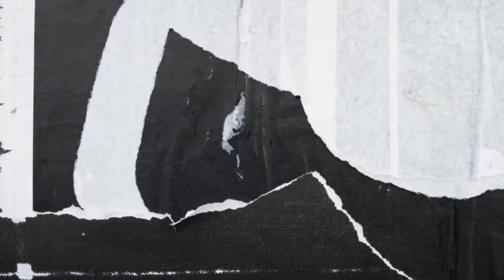part (01)concrete the parking floor with an anti -disorder gang || concrete lantai parking rumah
bersama geng anti galau memgerjakan /membuat kerja lantai parking depan rumah dgn kekuatan dan skills tersendiri semua  yg kita kerjakan mestilah paham dgn tata cara dalam mengerjakan
      dgn alat yg sedia ada yg sdh di buat dgn begitu praktis dan kuat untuk merata concrete mesti mengikuti making yg sdh ada biar menjadi rata dn bagus